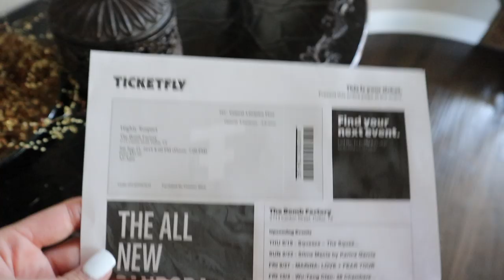FIRST PARENTS NIGHT OUT IN FOREVER | HIGHLY SUSPECT CONCERT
September 20, 2019 - In the first time in forever Louis and I went on a date night. Click arrow or "show more" button. :) - XOXO- The Bacas